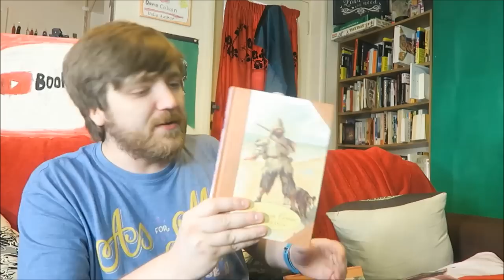Come Buddy Read with Me: 10 More Books!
Let's do this! Please remember to fill out the survey with your details if you want to take part

BOOKS MENTIONED:
Jay Anson - The Amityville Horror (w/c 20th August)
Truman Capote - In Cold Blood (w/c 27th August)
Robert Louis Stevenson - Treasure Island (w/c 3rd September)
John Green - Paper Towns (w/c 10th September)
L. Frank Baum - Wizard of Oz (w/c 17th September)
Daphne Du Maurier - My Cousin Rachel (w/c 24th  September)
Daniel Defoe - Robinson Crusoe (w/c 1st October)
Ernest Hemingway - For Whom the Bell Tolls (w/c 8th October)
Anna Sewell - Black Beauty (w/c 15th October)
Margaret Atwood - Alias Grace (w/c 22nd October)